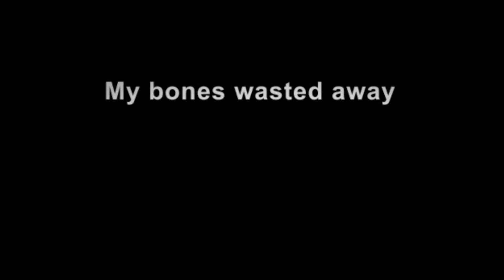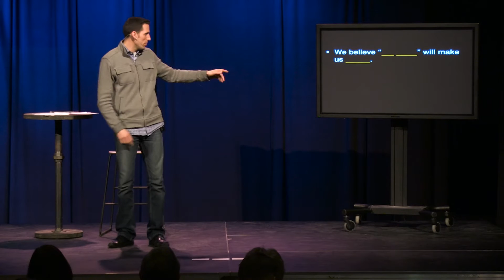Sad Songs Part 1 - Cover Band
For people who long to be happy, we choose to listen to a lot of sad songs. Maybe because there is something that connects with our struggle, our pain, and our sin. The Psalms are songs, and some of the Psalms are sad. This study of the “penitential psalms” reminds us of the sad news of our sin, our broken world, and our broken hearts, and reminds us that Jesus is coming to end every sad song.